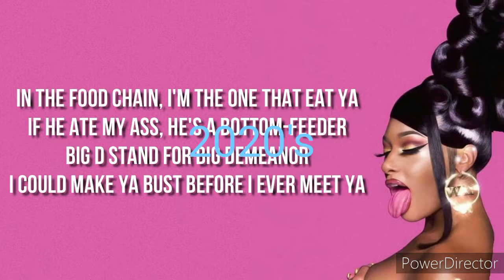Evolution of music 2020's-1950's